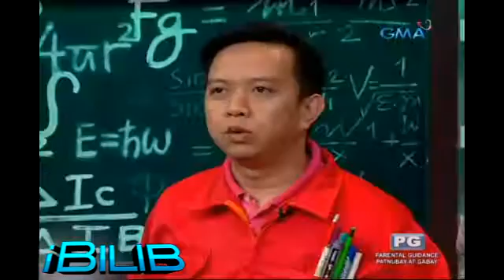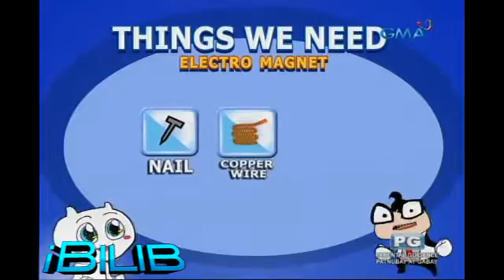iBilib: Electromagnet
How can you attract metallic objects without using a magnet?

Watch ‘iBilib’, every Sunday morning on GMA​.​ ​Hosted by Chris Tiu, James Macasero and Roadfill Sparks with this week's guest co-host Janine Gutierrez.